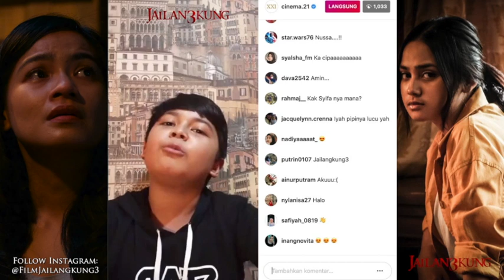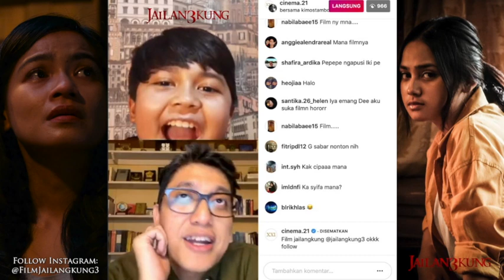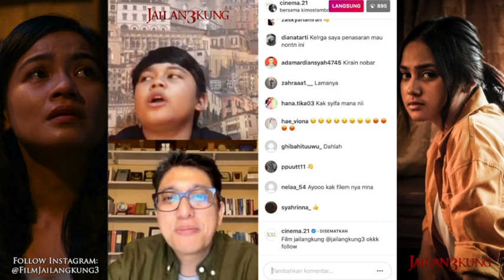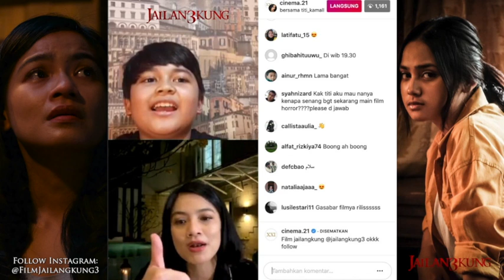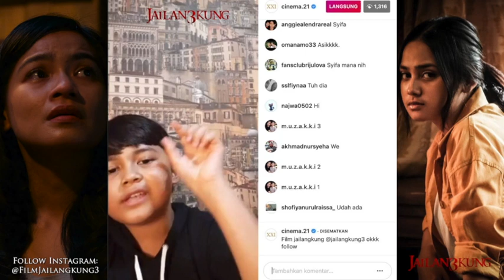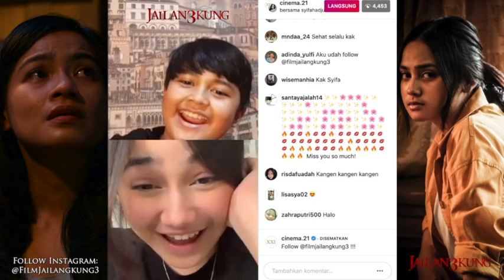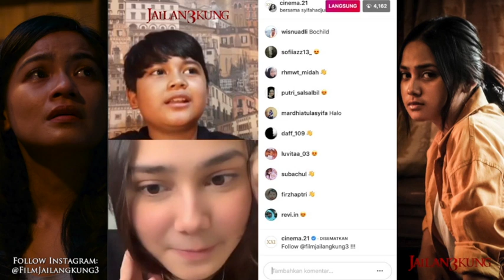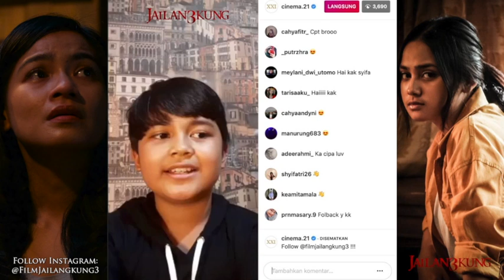Jailangkung3 Instagram Takeover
Film Jailangkung 3 segera akan hadir di bioskop kesayangan kamu.

Sutradara: Kimo Stamboel
Pemain:
- Syifa Hadju
- Titi Kamal
- Muzakki Ramdhan

Rekaman LIVE IG di akun @cinema.21